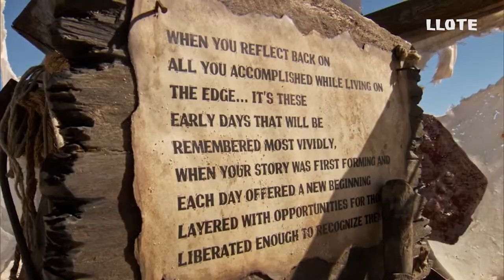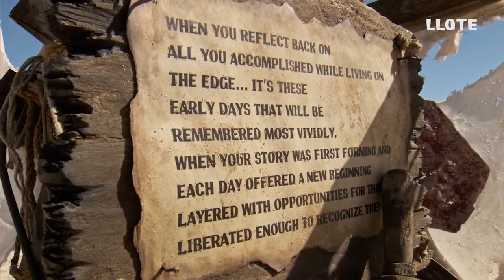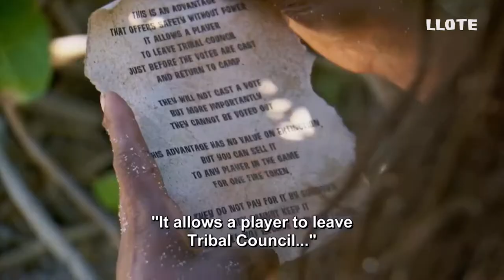"Economy Of Extinction" {LLOTE - Episode 2 | Survivor W@W}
In Episode 2 of the LLOTE Documentaries, we witness the second member to join the Edge, as well as both of our Extinct players take part in their first event.  They use clues given to them by the island, to find a secret advantage that can help them, as well as a player still inside the game.

EoE Population: (2)
 - Natalie Anderson
 - Amber Brkich/Mariano